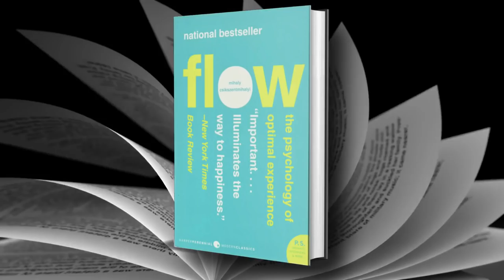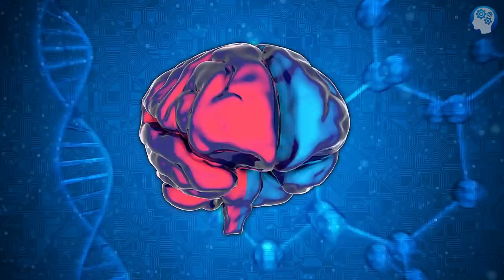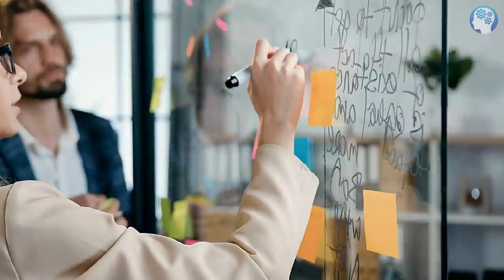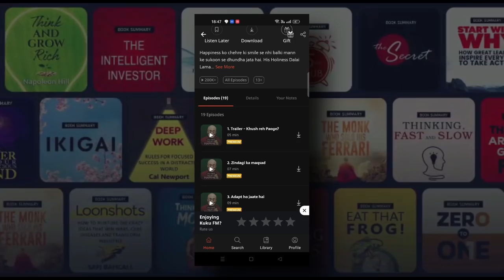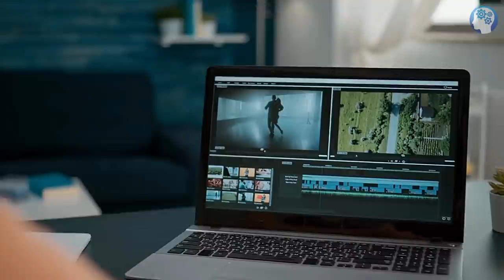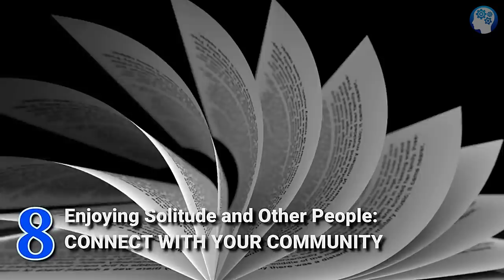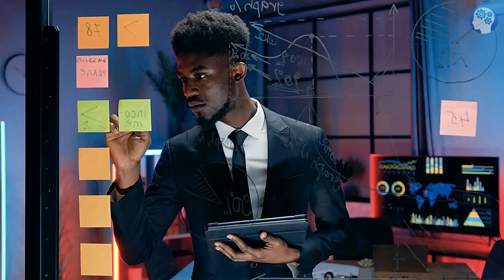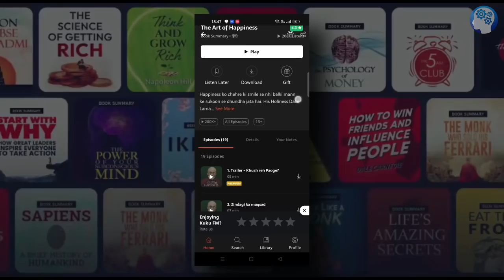Flow The Psychology Of Optimal Experience Audiobook by Mihaly Csikszentmihalyi | Brain Book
🔴 In his Book "Flow The Psychology Of Optimal Experience" Writer and Psychologist Mihaly Csikszentmihalyi's shares that, what makes an experience genuinely satisfying is a state of consciousness called flow. During flow, people typically experience deep enjoyment, creativity, and a total involvement with life. Csikszentmihalyi demonstrates the ways this positive state can be controlled, not just left to chance. Flow: The Psychology of Optimal Experience teaches how, by ordering the information that enters our consciousness, we can discover true happiness, unlock our potential, and greatly improve the quality of our lives.

(Valid for 1st 250 Users Only)

            ⌛ Video Time Stamps
00:00 Introduction to Book Flow
01:57 CHAPTER 1: WE ALL CRAVE MEANING IN OUR LIVES: “HAPPINESS  REVISITED”
04:27 CHAPTER 2: THE ANATOMY OF CONSCIOUSNESS: DON’T BE BASIC
07:21 CHAPTER 3: FIND YOUR FLOW: Enjoyment and the Quality of Life
09:44 CHAPTER 4: THE  CONDITIONS  OF  FLOW : DEVELOPING YOUR FLOW
12:18 KukuFM Special Discount Offer
13:48 CHAPTER 5: THE BODY IN FLOW : FINE-TUNE YOUR SENSES
16:09 CHAPTER 6: RETRAIN YOUR BRAIN: THE FLOW OF THOUGHT
19;10 CHAPTER 7: WORK AS FLOW: TREAT YOUR WORK LIKE A GAME
21:07 CHAPTER 8: Enjoying Solitude and Other People: CONNECT WITH YOUR COMMUNITY
23:06 CHAPTER 9: CHEATING  CHAOS: INCREASE FOCUS, DECREASE ANXIETY
26:00 CHAPTER 10: THE MAKING OF MEANING : DISCOVER YOUR PURPOSE THROUGH ACTIONABLE GOALS

          Lots of LOVE & THANKS !! 🙂